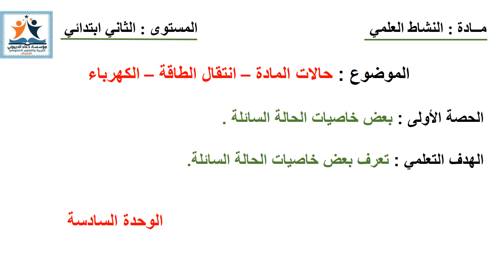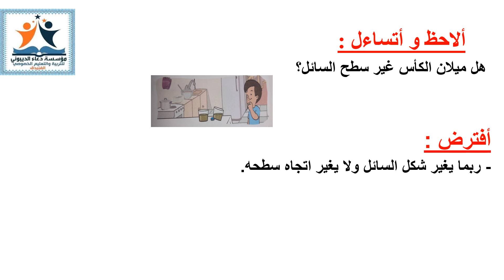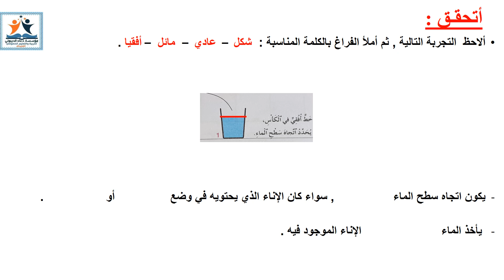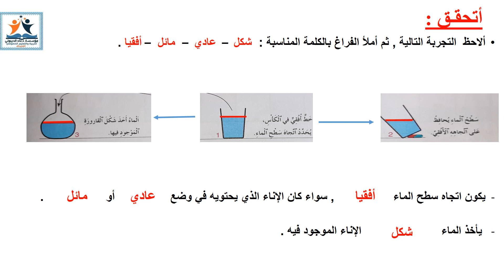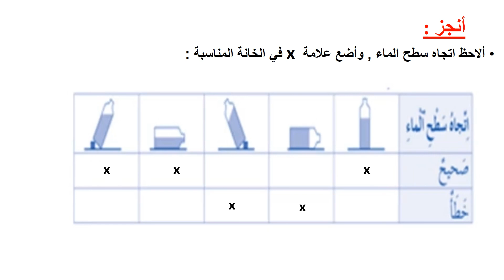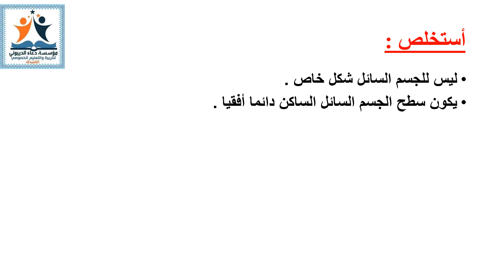المستوى الثاني ابتدائي / نشاط علمي: بعض خاصيات الحالة السائلة الأستاذة: هدى